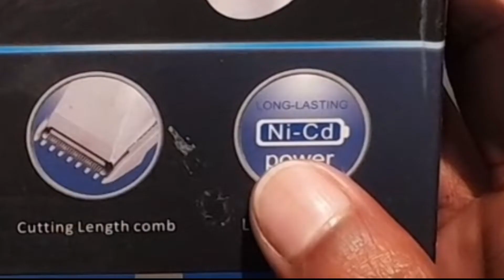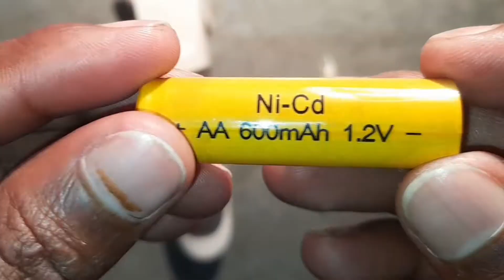Kemei trimmer -km9020, ⚡ best trimmer at low price.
Kemei-km9020  professiona trimmer.. দামে কম মানে ভাল
km 9020
kemei trimmer
best trimmer
low badget trimmer
best trimmer
kemei km9020 trimmer
best trimmer 2022